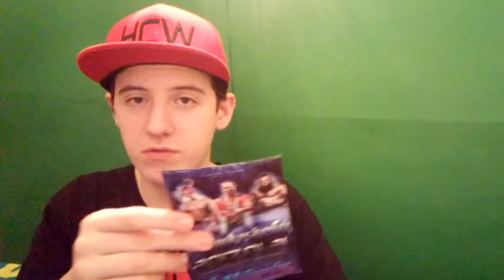HCW VÉRES NOVEMBER 7! | Élménybeszámoló, összefoglalók és elemzés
EZT A VIDEÓT MINDENKÉPP LÁTNOD KELL! Brutális akció felvételeken, az én véleményem, de a tiéteket is várom kommentben a magyar pankráció legnagyobb idei gálájáról! Ez volt a Véres November 7!

◄◄◄FIGYELEM!►►►
 HA NEM BÍROD A VÉR LÁTVÁNYÁT, AKKOR A VIDEÓ EGYES RÉSZEINÉL ROSSZUL ÉREZHETED MAGAD!

Musics: -HCW Nitro theme song (Snoop Dogg and David Guetta - Sweat)
-HCW Koppány theme song (István, a király - Géza fejedelem temetése)
Outro: Silent Partner - Sophomore Makeout